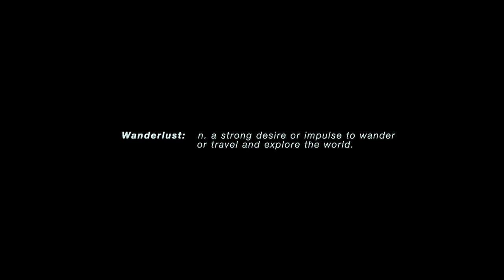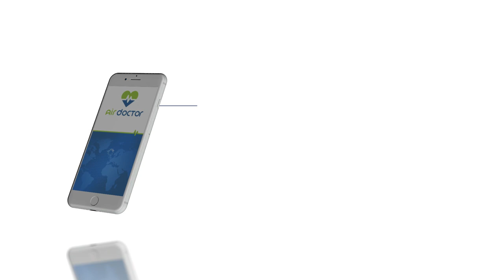Why Air Doctor (Virtual Medicine at Its Best)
Getting sick or injured while abroad doesn't have to be a nightmare. The Air Doctor app connects you to medical experts wherever you are, allowing you to schedule an in-person or virtual doctor appointment in minutes. Plus, it works with insurance providers, making your experience even easier.